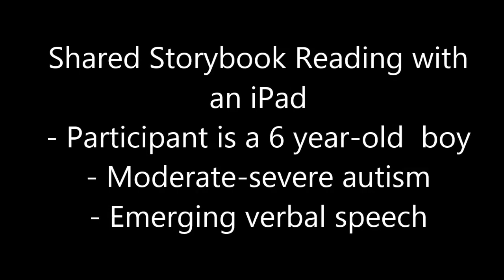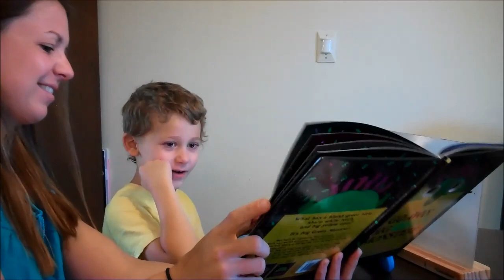Shared Storybook Reading with SPEAKall!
This example shows how to engage in a shared storybook reading activity using an iPad with the SPEAKall! application.